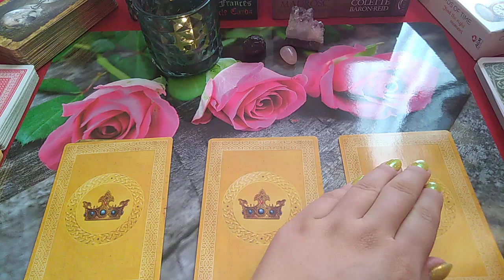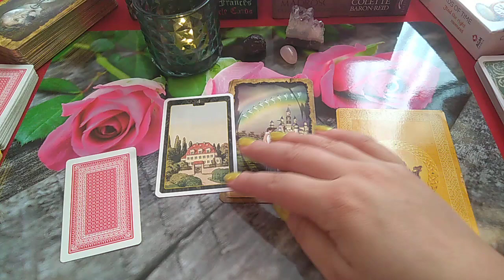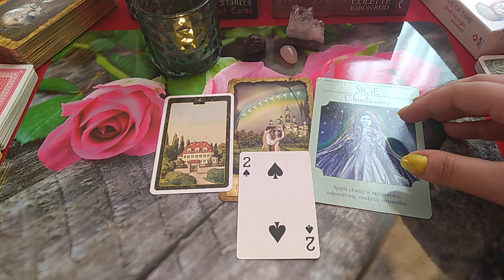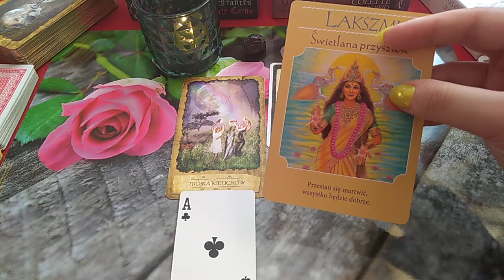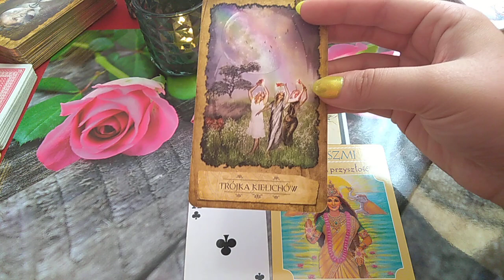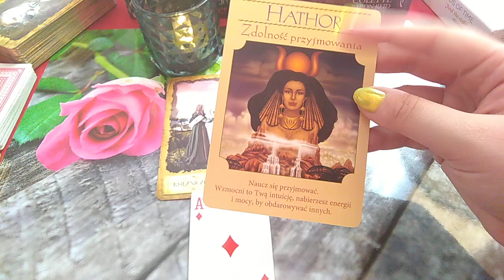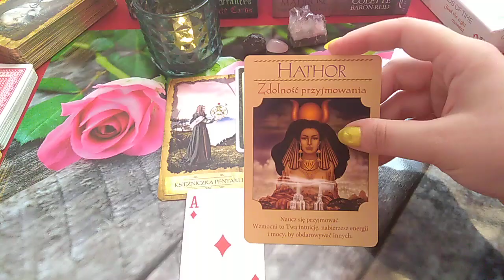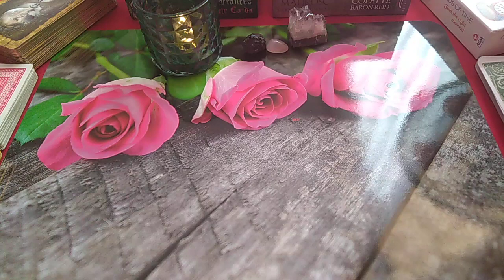Czego nie wiesz o osobie, którą kochasz? Wróżba wyboru!